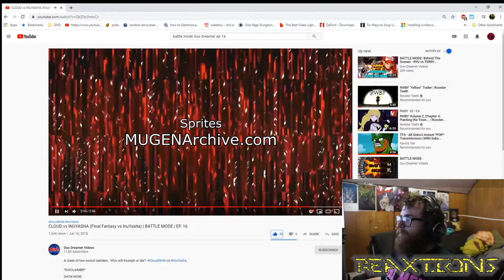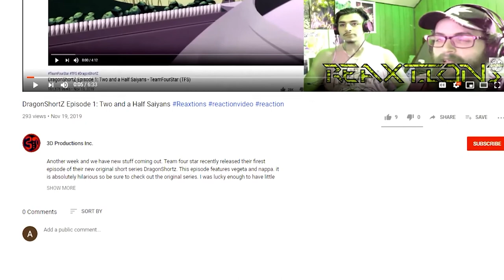CLOUD vs INUYASHA | Battle Mode Ep. 16 ReaXtions | Axel Grave Reaction Video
Another great episode of Battlemode from Duo Dreamer as always making some great sprite animations with a little bit of comedy thrown in for a twist. Always dreambig people and remember to check out his page!

CLOUD vs INUYASHA (Final Fantasy vs InuYasha) | BATTLE MODE | EP. 16:
Duo Dreamer (Youtube Channel):